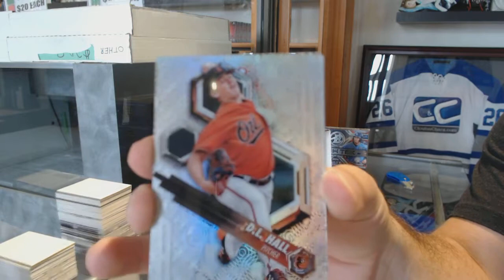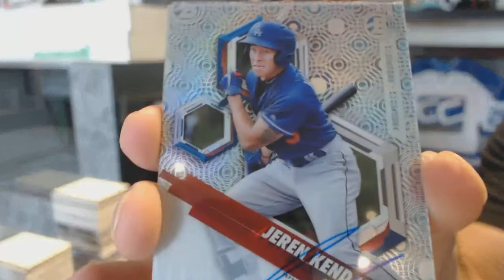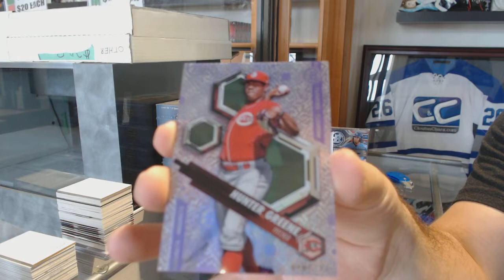Eightfeetdown's 2018 Bowman High Tek Baseball Box Break